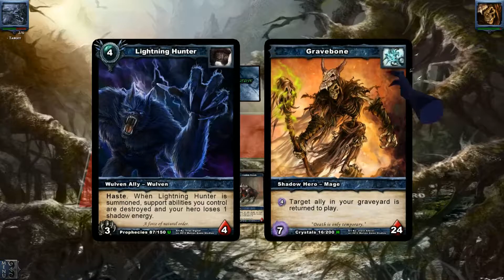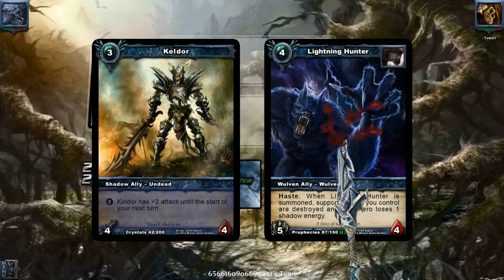Shadow Era - Match 7 (Moonstalker vs Gravebone)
Replay of my 7th match in Shadow Era.